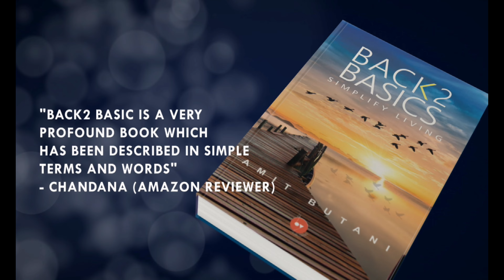Book Video Trailer | Back 2 Basics | Amit Butani | Simplify Living | 24by7 Publishing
The moment we are born on this planet, we enter into the inevitable battle called life. Living a fulfilling life is one of the toughest tasks that we all have to face. Most of us keep on relentlessly holding on to the false hope that a savior will arrive in front of us to free us from all our struggles. But is this ever going to happen? Here we must remember the famous phrase “God helps those who help themselves.”